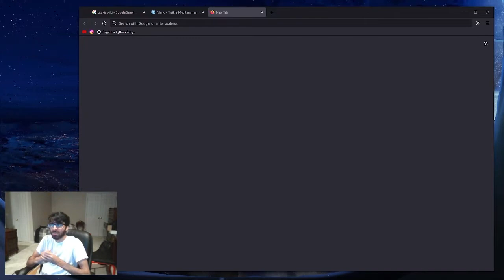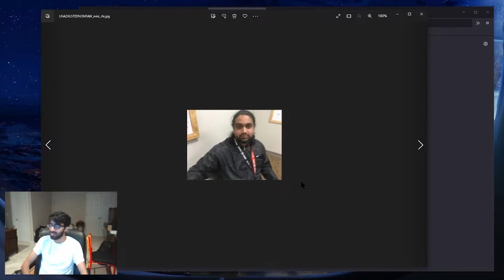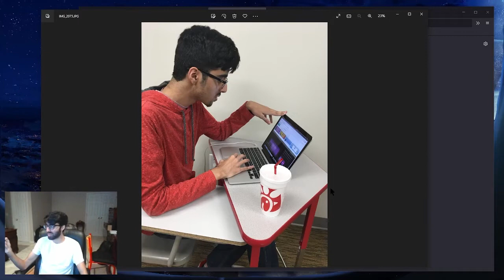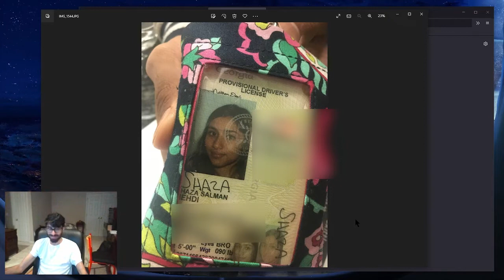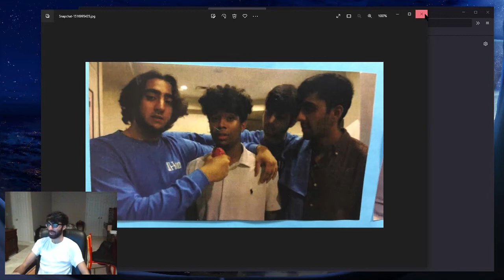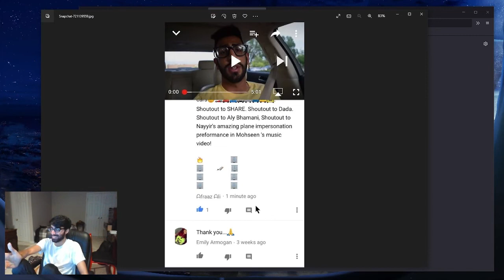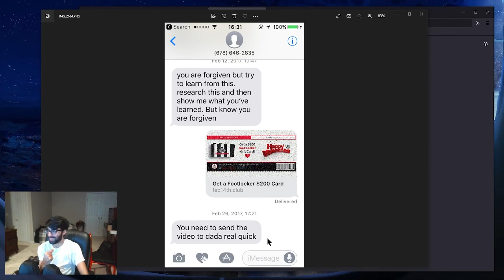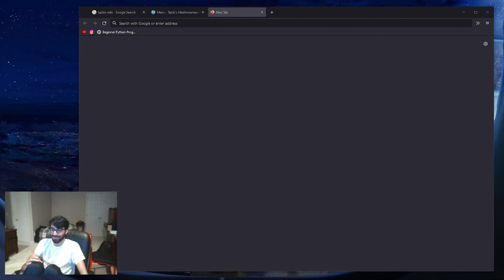The Share Project story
--Timestamps--
00:00 Chapters